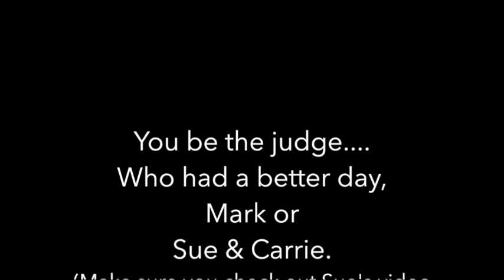SANIBEL ISLAND BIKE TRAIL-FLORIDA-EP04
Biking on Sanibel Island is a special treat when compared to almost any other trail you will find in FL. Sue and her friend Carrie decided to go Kayaking on this day, leaving me on my own. I have never went Kayaking with Sue because I am a physical wreck compared to her., so using Carrie as my stand-in was a godsend. Since we drove to Sanibel Island together, but with separate things to do, we came up with the notion to record HER day, and also record MY day, .and play them for you to see the ying & yang of our relationship. Mine was fortunately recorded on an Iphone,. Sues's was "unfortunately" recorded on a camera we literally found laying in a parking lot. We have thrown out this camera, but her EP03 day is forever frozen in this poorer quality footage. We have much better equipment now.

If you would like to see all the gear we love & use daily during our almost 3 years on the road and counting, go to our Amazon Store

Everything in the OJiM Amazon Store we personally own, use and recommend. No one has given us or provided any of these items.  The items that we have purchased, and regret owning or have failed, will never be in any of our Amazon Store.  They are in the garbage.